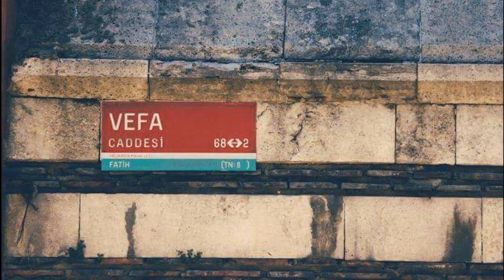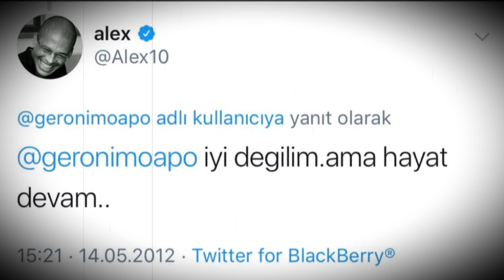Futbolu Başladığı Kulüpte Bırakan En İyi İlk 11! | Alex De Souza, Dirk Kuyt, Robin Van Persie...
Selam dostlar! Futbolu Başladığı Kulüpte Bırakan En İyi İlk 11'i sizlerle paylaştım.